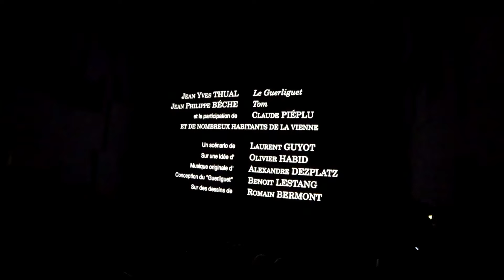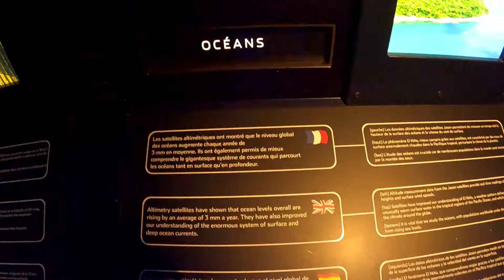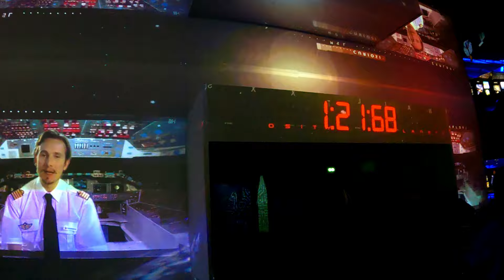#72/5 Futuroscope cz. 2